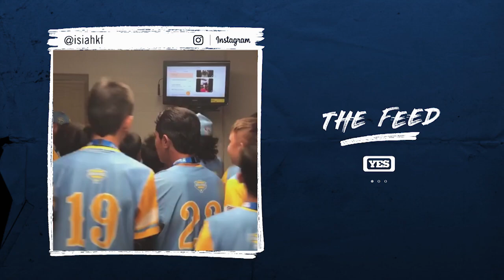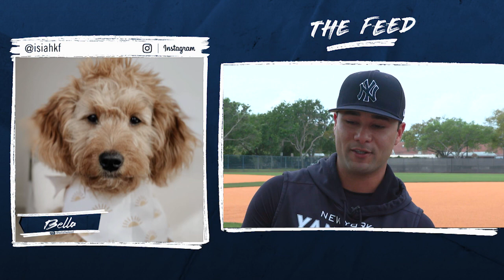Isiah Kiner-Falefa on shaving his beard, living in Hawaii, his dog and more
Watch New York Yankees shortstop Isiah Kiner-Falefa break down his top social media posts with YES Network's Matthew Stucko.